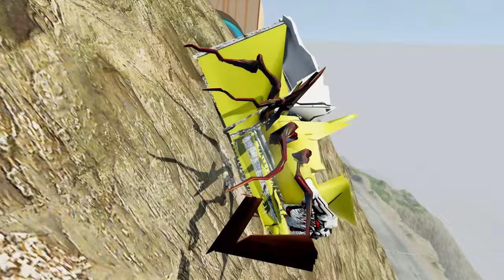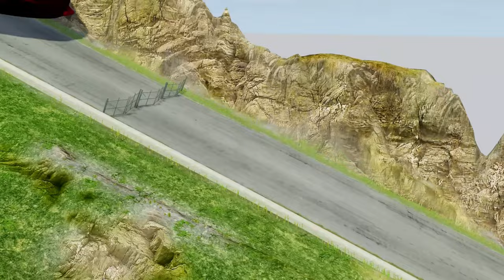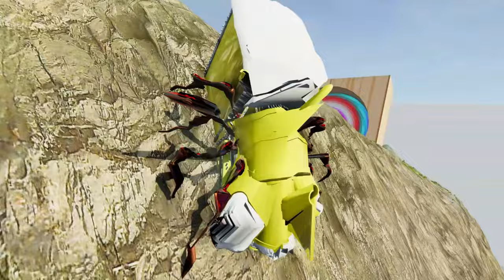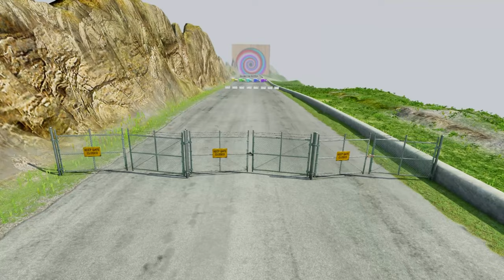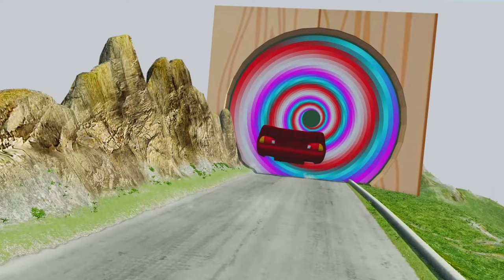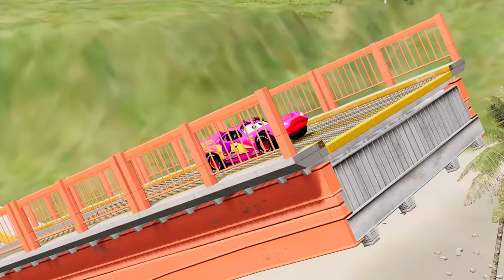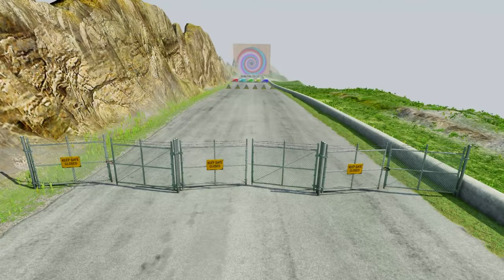Double Flatbed Trailer Truck vs Speedbumps Train vs Cars Beamng.Drive